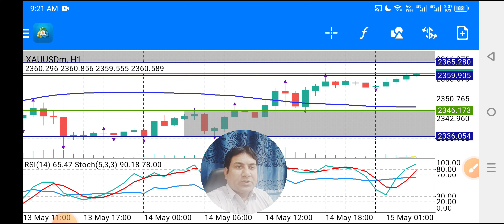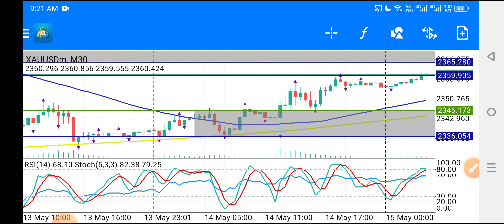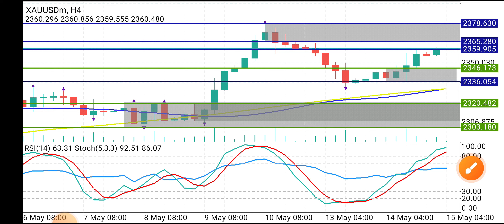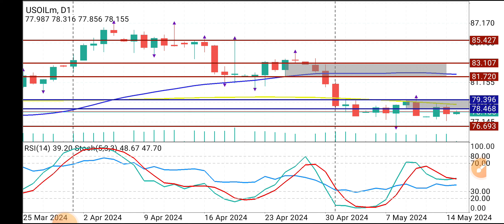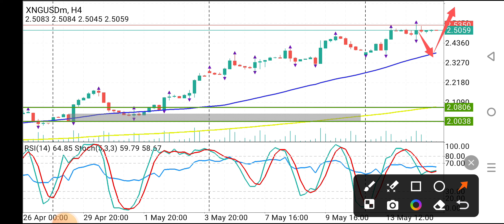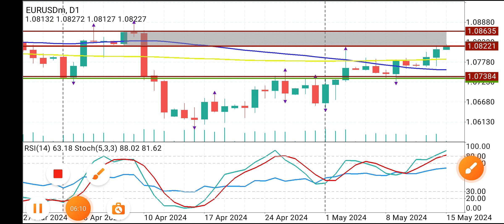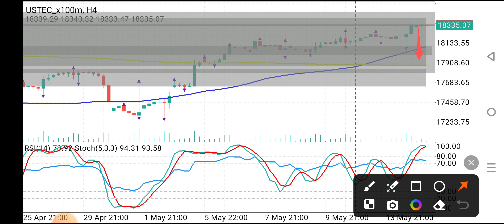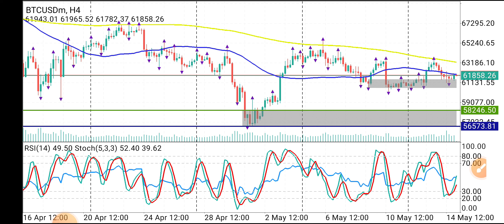XAUUSD Analysis Today Hindi | Gold Forex Forecast CrudeOil Pric Prediction Strategy News 15 May 2024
Only Join our IB of Octafx or Exness or XM and Become Member of Our VIP Signals Group for Perfect Entry SL and TP .
Recommended Brokers
📌OCTAFX FOR OPEN NEW ACCOUNT 📌
Exness IB Number 16237893
📌XM GLOBAL BROKER 📌